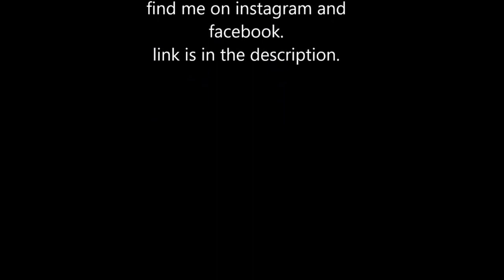THE OBLIGATORY WELL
when you are lost amidst the nature but what striikes your mind is a thought about the other part of life you surely need to go back to.

Behind the walls of humane custody
He, my friend whispered to me
About the never ending distant journey
That housed the well of serene beauty
Not of water but indeed it splashed
A rejuvenating experience as we both climbed
To make the fall
While mist on my face drenched
 The black and white boxes
On my life’s board and asked to
Wonder if the game was on my side
By diving deep into the nature’s well
To gaze the fall into the uncertain and unregretful
Desire of leaving behind even a
Single trail of emotion and float amidst the clouds
Because they don’t haunt you in your house
Instead they hold me in their photograph
Clicked by the grudge that breathes my
Urge to choke the frustrated thought
Of irregularities brought upon
Like the ups and downs in this hill
 So let the bridge between
The hills and cloud break into two parts
For I could pass by and leave the custody behind
But someone holds me back
Oh!  My friend just let me fall into the heaven’s den
But as I turn back I can only see
My life in disguise has arranged for me
a six feet obligatory well dug in deep